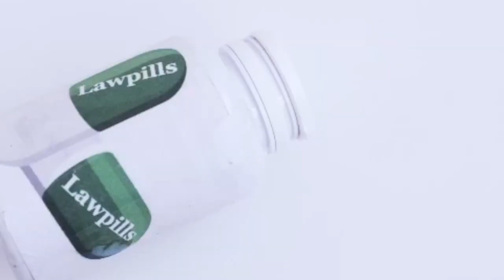Obbligo gomme invernali e catene da neve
Cosa si rischia se non si fa il cambio pneumatici a novembre.